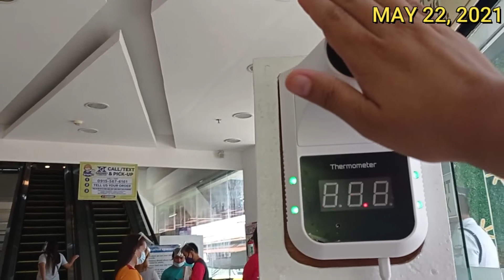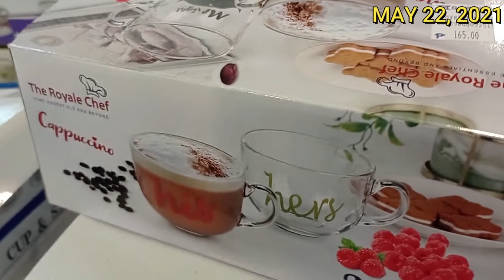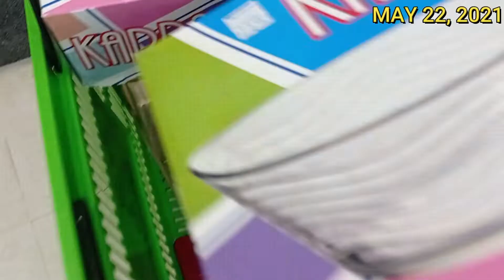Gift Buying | Regalo para sa mga kaibigan | Buying Wedding and Birthday Gifts | Vlog#8